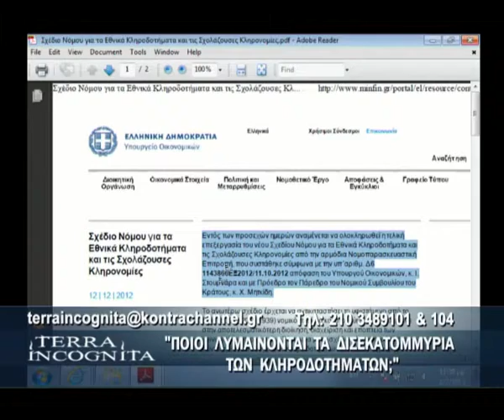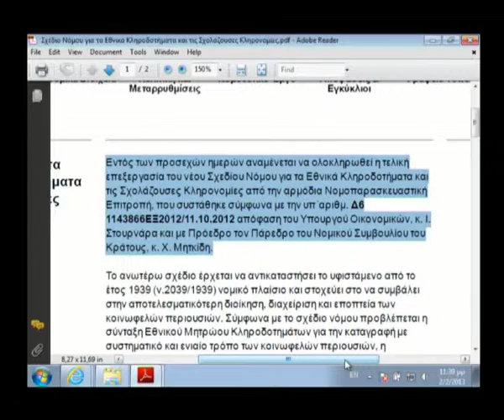FOTIES ERANOS KLHRODOTHMATA 02FEB12 PART 07